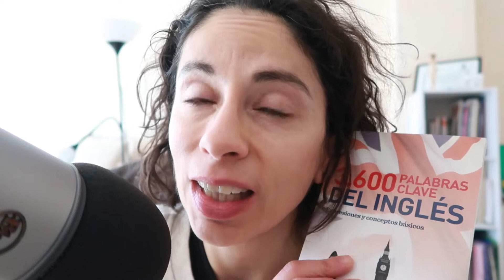ASMR Whispering words in English and translating them to spanish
Did you like it? I'm glad I spent time with you. Live calm and be happy :)
CANAL PRINCIPAL: Marietatube